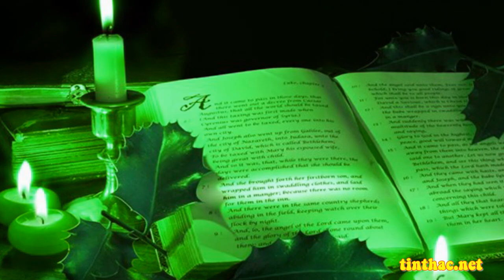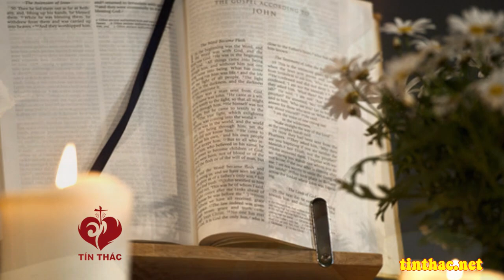Lời Chúa - Thứ Hai Tuần XXXI Thường Niên, 2/11/2020